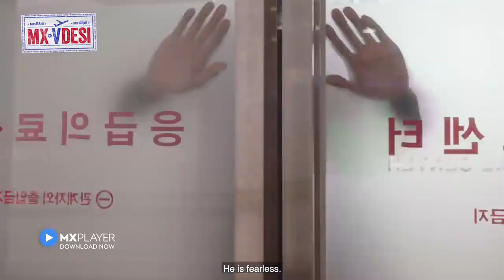Dr. Romantic | Official Trailer | Korean Drama | Hindi Dubbed Web Series | MX VDesi | MX Player